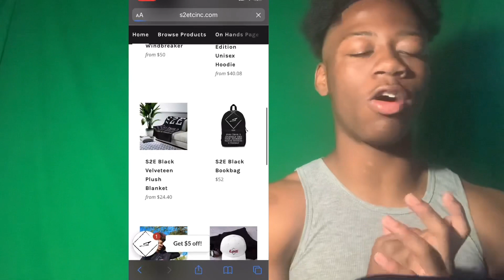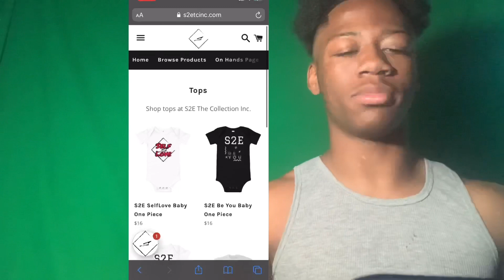Nicki Minaj, Drake & Lil Wayne - Seeing Green REACTION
(Shop At My Brother Clothing Brand👆)

Original Video -